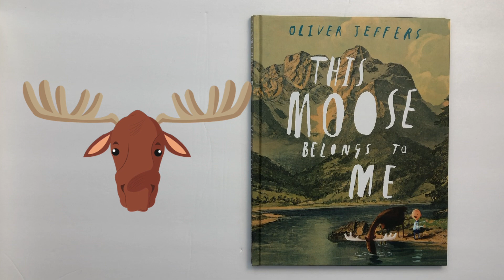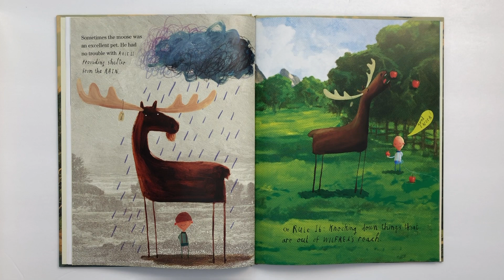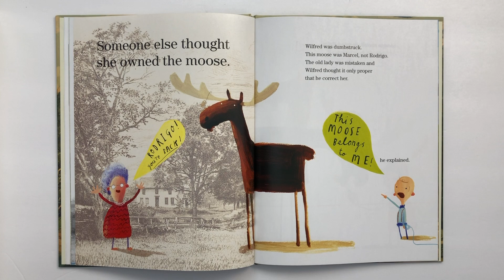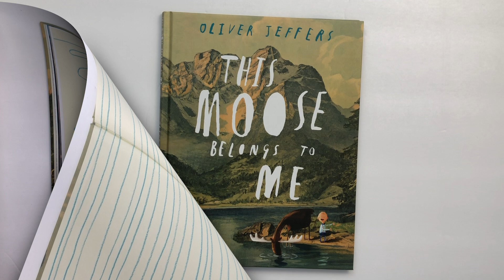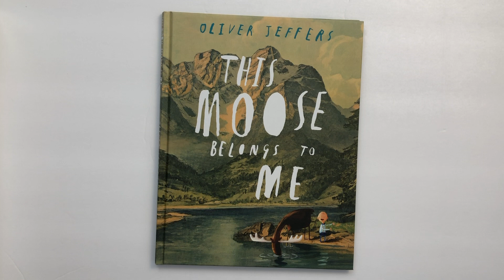THIS MOOSE BELONGS TO ME | Kids Books Read Aloud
Can you really own a moose? In THIS MOOSE BELONGS TO ME, the little boy, Wilfred, certainly thinks so.

And he has rules. LOTS of rules.

But "his" moose, Marcel (or is it Rogrigo? or Dominick?), doesn't always abide by the rules.

This is a cute story about friendship and the importance of letting others walk their own path.

Author: Oliver Jeffers

Peyton would LOVE to hear from you! Feel free to send mail here:

Authors, publicists, and publishers: We'd be thrilled to read your story on our channel!

~Mom, Dad & Peyton